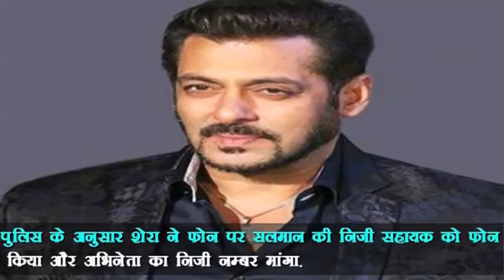अभिनेता सलमान खान को धमकी देने के आरोप में एक व्यक्ति गिरफ्तार